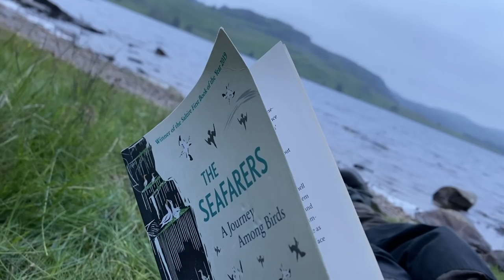Wildlife Photography & Wild Camping in Scotland | No Talking - Relax in Nature (ASMR)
Join me on a journey in the Scottish Highlands for Wild Camping in Nature with some Wildlife Photography. No talking just sounds of nature, classical music and bird photography (ASMR). Hope you enjoy 🙂🏕

0:00 - The Journey
2:52 - The Camp
6:02 - The Photography Part I
11:15 - The Photography Part II
13:08 - The End

Resources

👉  1:1 Call | Zoom chat | Tips | Wildlife Photography Feedback or How to Monetise your Photography

Social Media